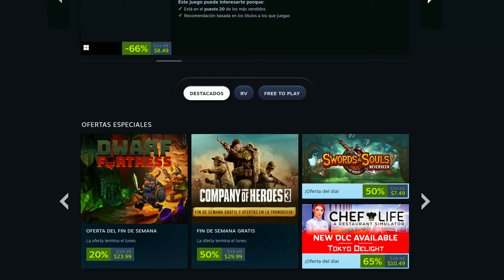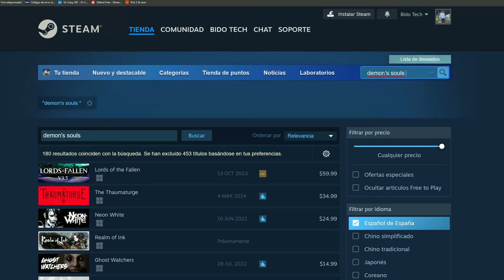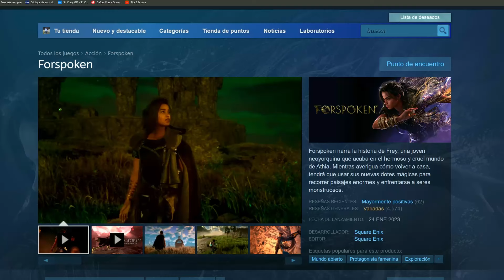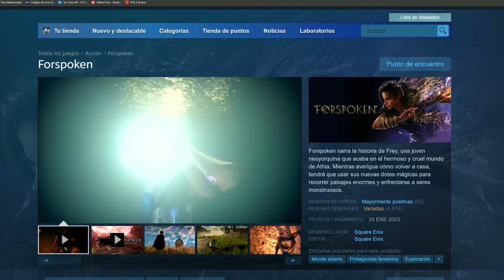¿POR QUÉ LOS VIDEOJUEGOS SON TAN ABURRIDOS HOY?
Muchos gamers dicen que los juegos no son divertidos como antes y hay muchas cosas que pueden ocacionar eso la falta de tiempo, la falta de dinero para poder comprarlo, el solo jugar un solo tipo de juegos y muchas cosas mas.
Cual es la tuya?